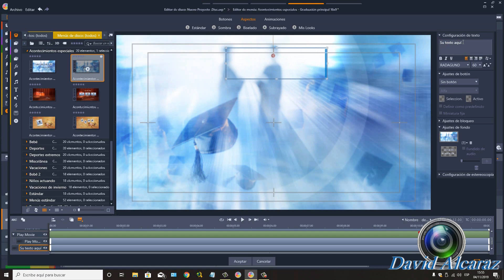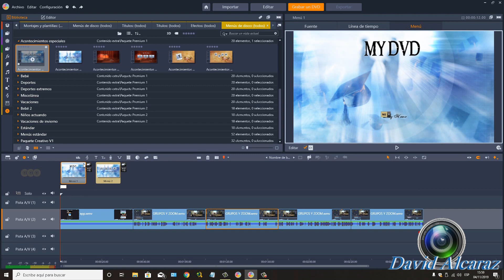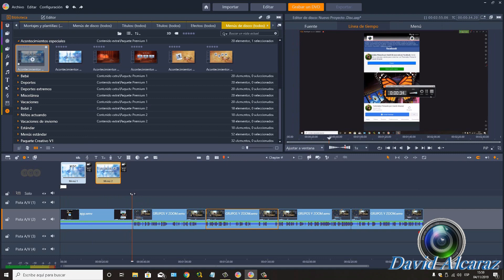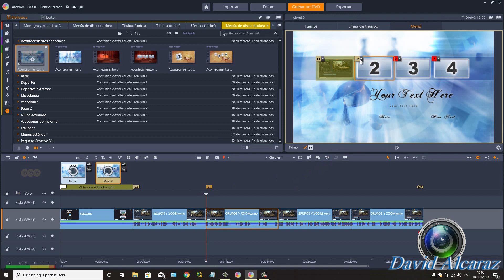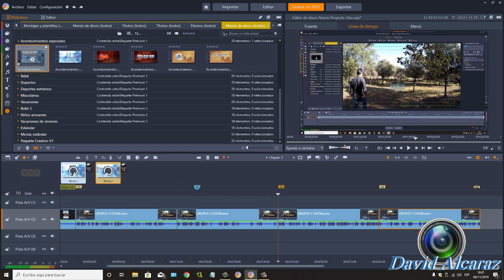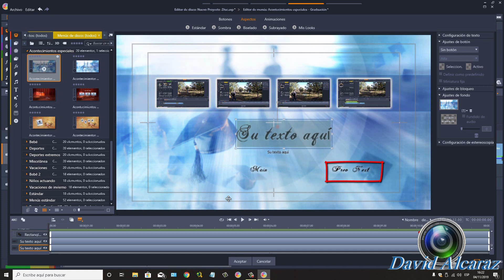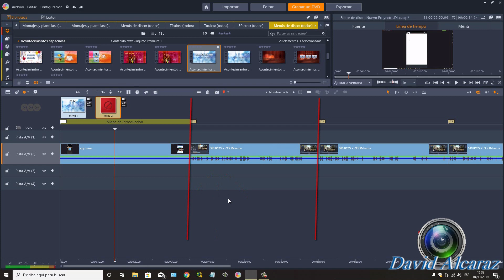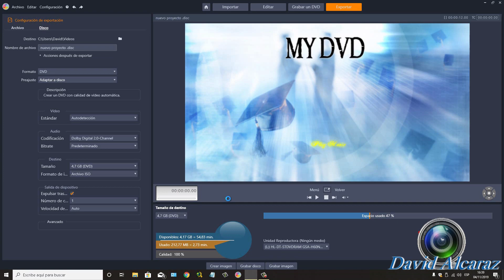Crear DVD´s con Pinnacle 23